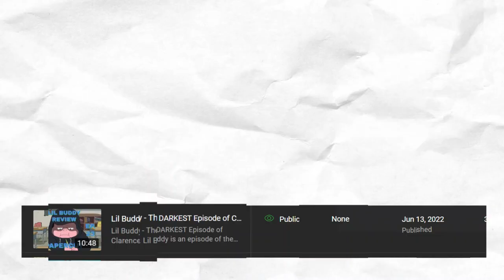Why Clarence is a GREAT Childhood Show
Why Clarence is a GREAT Childhood Show. In today's review, I'll be covering "The Tales of Mardrynia" from Clarence. This episode focuses on Percy, and his imaginary world of anthropomorphic animals. It teaches a lesson about letting your child-like tendancies stand out and to creativley express yourself, and further proves that Clarence has the best childhood themes in all of Cartoon Network.